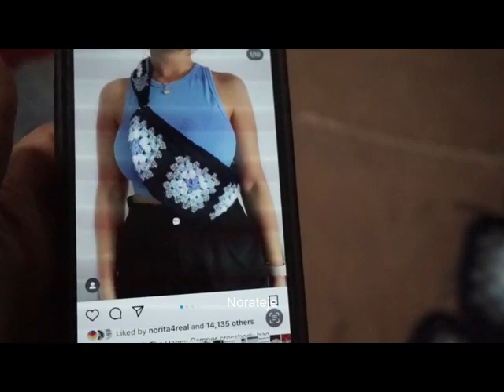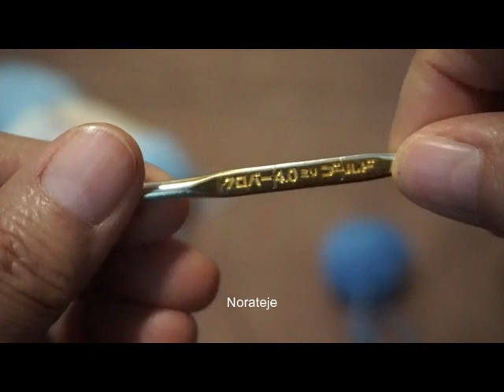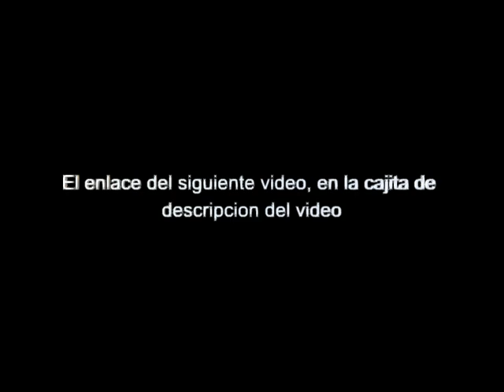Bolso cruzado, riñonera, cangurera, bandolera 1- 2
Un practico bolsito, puede ser hecho con cualquier material. Este tutorial tiene 2 videos. Video 2